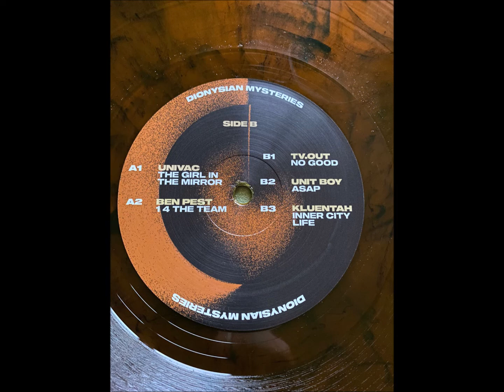Kluentah – Inner City Life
Various – Dionysian Rapture [Dionysian Mysteries]
Label located in Lucerne, Switzerland.

Kluentah : 1/2 of Fallbeil and Head Honcho at Zement.

Content used is strictly for research/reviewing purposes and to help educate. I do not own any rights of the material i upload,so if you are a producer or a label that u would like this video to be removed please let me know and i will do it immediately.